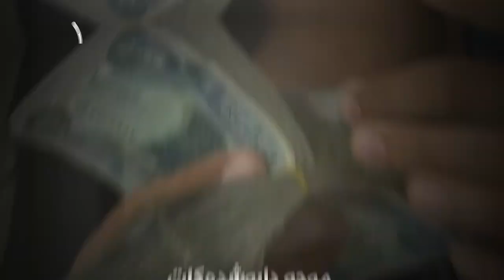لەچاوەڕوانی دوو موچە، بۆ بڕینی بودجە